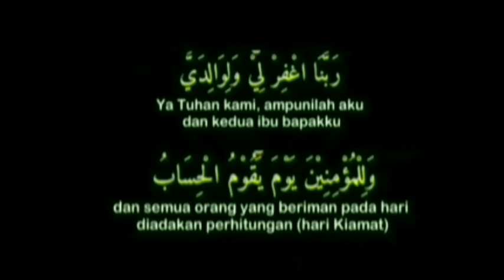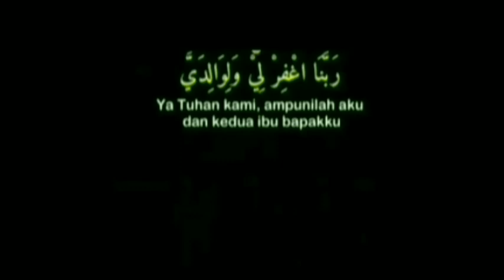ISLAM JALAN KESELAMATAN